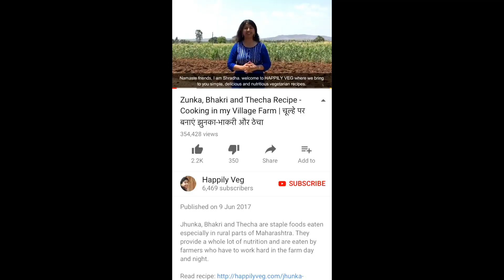स्वादिष्ट आलू गोभी सब्ज़ी बनाने की आसान विधि | Aloo Gobi Recipe in Hindi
Aloo Gobi Sabji is a delicious Indian main course recipe which tastes absolutely delicious! Potatoes and Cauliflower are the main ingredients for this sabji (vegetable) recipe.

I have read Rujuta Diwekar's books and I find her books very good. She talks common sense and gives guidelines about food and nutrition which can be easily followed. If you haven't already read her books, do read them. Sharing below the amazon.in links for her books.

Ingredients for Aloo Gobi Sabji:
2 cups Cauliflower florets/ Gobi (150 gm)
1 medium Potato/ Aloo chopped
1 medium Tomato/ Tamatar chopped
1 medium Onion/ Pyaaz chopped
1/2 inch Ginger/ Adrak peeled and  finely chopped
2-3 Garlic cloves/ Lehsun peeled and finely chopped
3 tbsp Mustard oil/ Rai ka Tel
Salt as per taste/ Swaad anusar namak
1/4th tsp Cumin seeds/ Jeera
1/4th tsp Turmeric powder/ Haldi
3/4th tsp Red Chilli powder/ Lal Mirch powder
1/2 tsp Coriander powder/ Dhaniya powder
1/2 tsp Garam Masala Powder
a few Coriander Leaves/ Dhaniya patta for garnishing

Happily Veg is all about relishing vegetarian food. It is a channel to watch and learn to cook simple, delicious and nutritious vegetarian recipes.